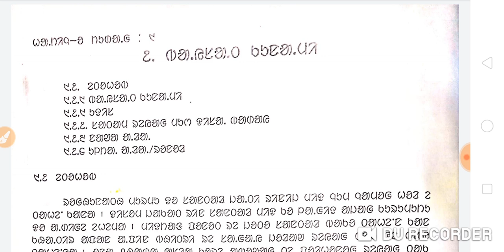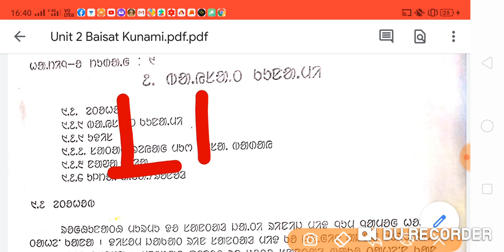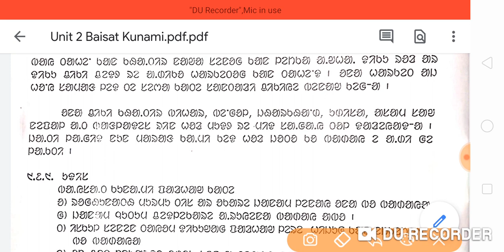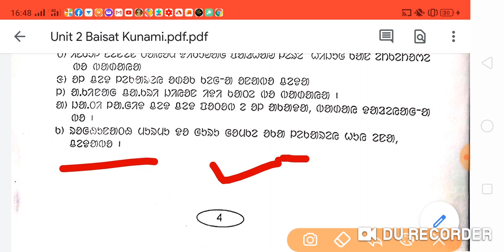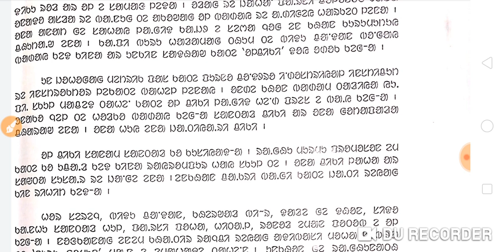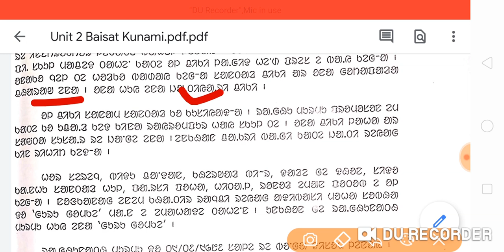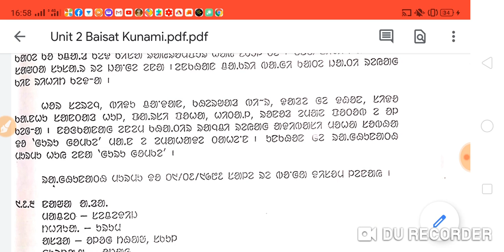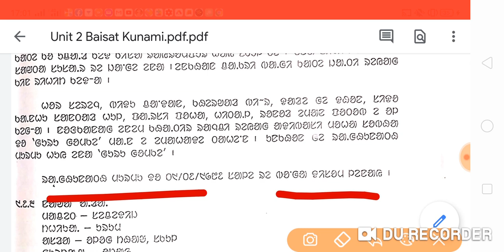PC 1..UNIT 2..BAISAT KUNAMI..OLCHIKI..DEL.ED 1ST YEAR OLCHIKI CLASS..BAISAT KUNAMI..